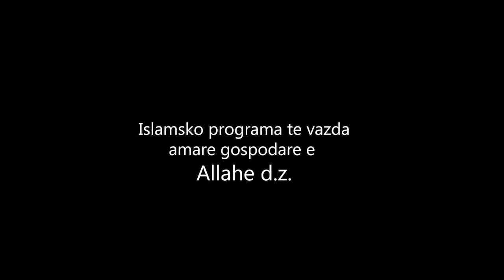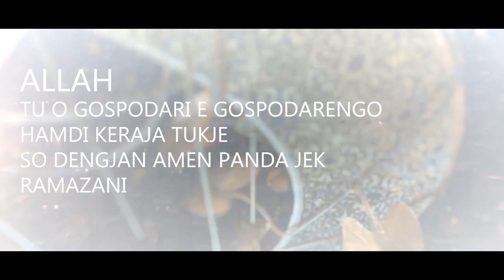Ramazansko programa 29.04.2020 - Hodza Ali Berat - Dersi Podnovin to dzivdipe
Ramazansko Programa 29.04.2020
- Romane Iljahie
- Iftar
- Dersi Hodza Ali Berat - Podnovin to dzivdipe